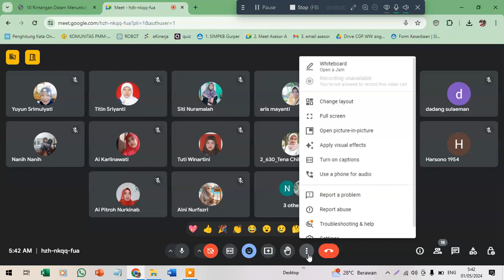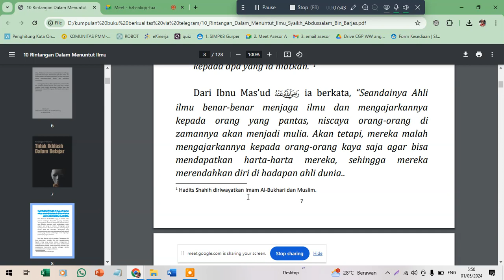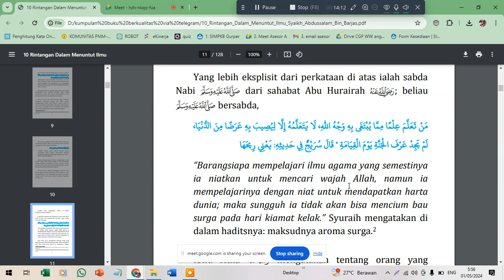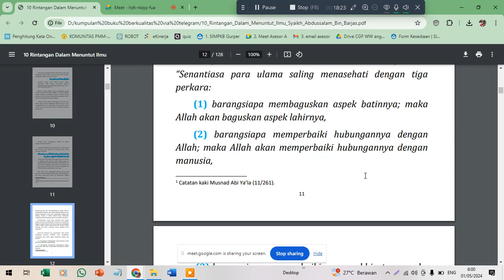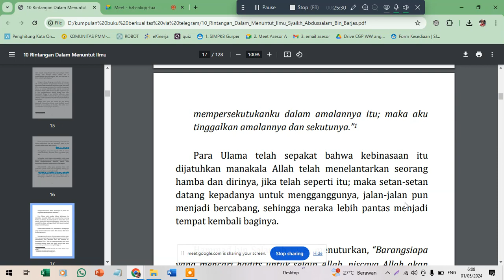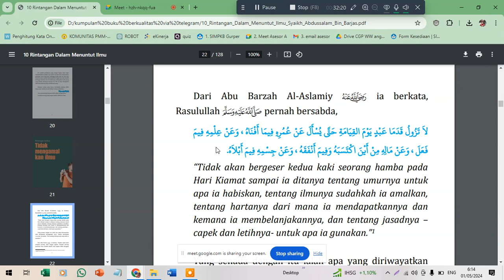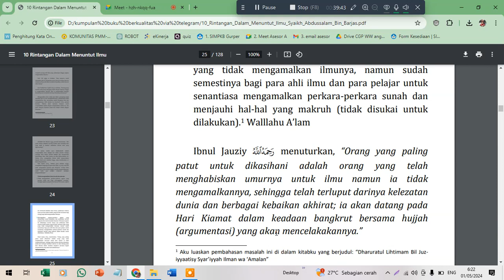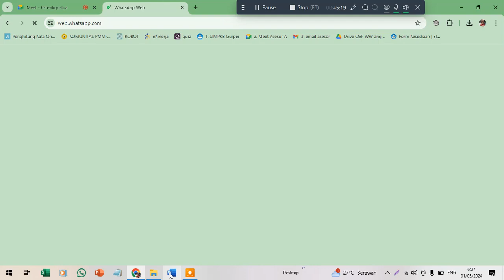Rintangan mencari ilmu niat tidak ikhlas dan tidak mengamalkan ilmu